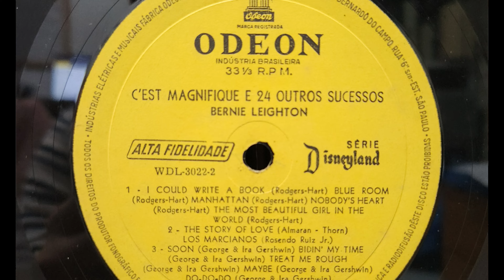A Sleeping Bee and others (In Description) - Bernie Leighton (1958, HD Vinyl Rip)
Música: A Sleeping Bee; Let’s Take The Long Way Home; Rhode Island Is Famous For You; By Myself
Intérprete: Bernie Leighton e Orquestra do Waldorf Astoria
Compositor: Diversos
Álbum: "C'est Magnifique" e 24 Outros Sucessos (Dancing In Peacock Alley)
Gravadora: Odeon; Disneyland Records
Ano: 1958

Aparelhos:
Toca disco GF 703
Receiver AIKO AP3000